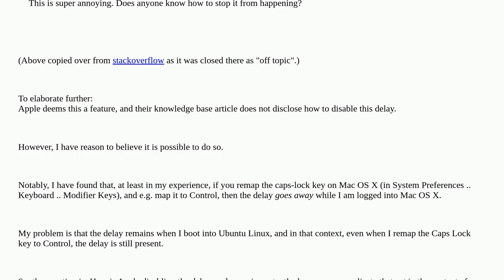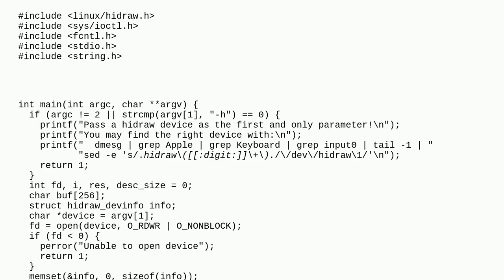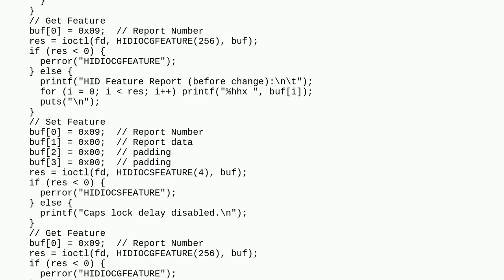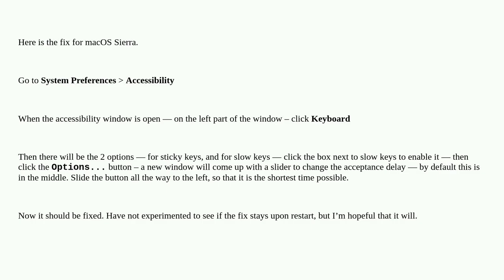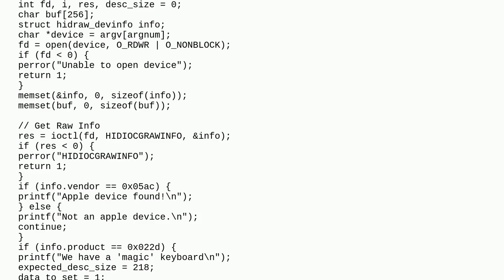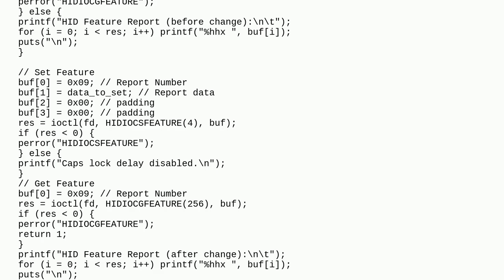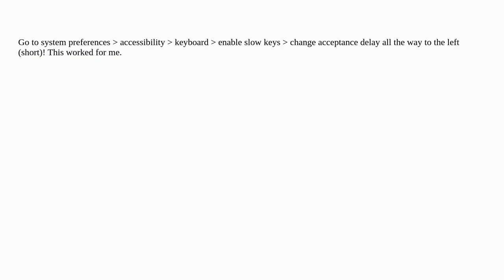Apple: Linux on Mac hardware: How to remove caps lock delay on Apple MacBook Pro aluminum keyboar...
Linux on Mac hardware: How to remove caps lock delay on Apple MacBook Pro aluminum keyboard when booted to Linux

A special thanks goes out to the community

  keyboard macos unix macbook-pro